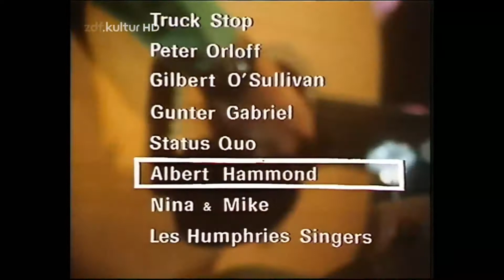Albert Hammond - The Peacemaker (disco 1974) 👉 Full HD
Albert Hammond - The Peacemaker (disco 1974)